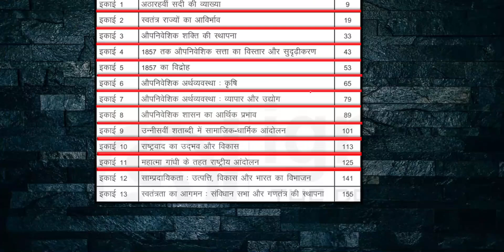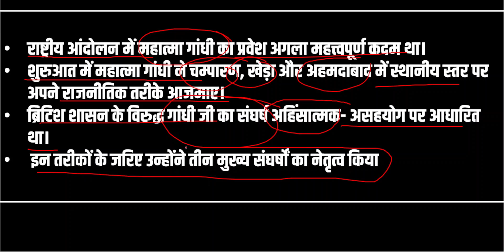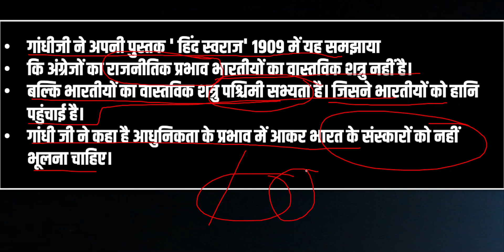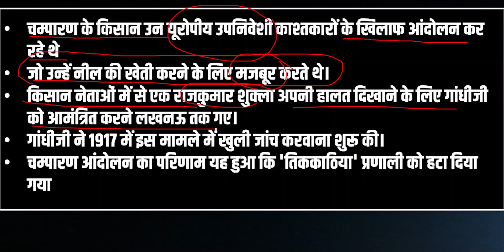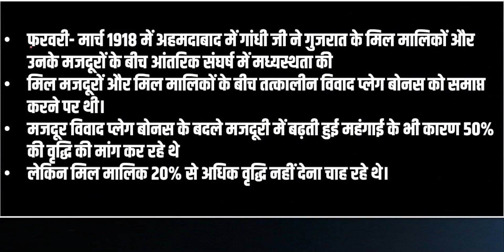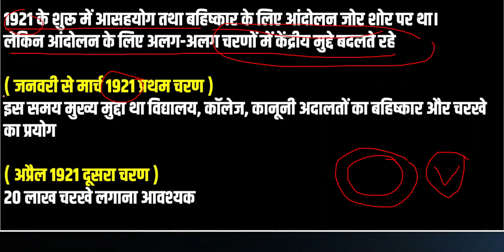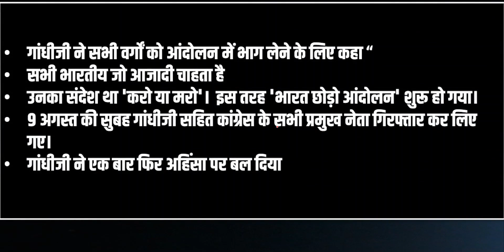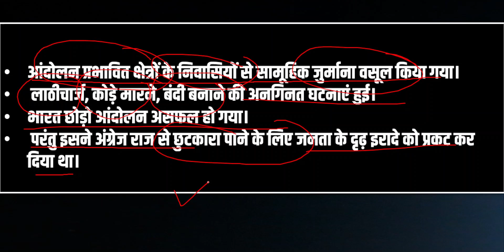BHIC 134 Unit 11 महात्मा गांधी के तहत राष्ट्रीय आन्दोलन Nationalist Movement under Mahatma Gandhi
IGNOU  BA HISTORY BHIC 134
प्रिय विद्यार्थियों आज की इस video में हम  IGNOU BA programme के
Second Year के HISTORY Subject को देखेंगे I

इस Subject का code BHIC 134 है

Chapter 11 महात्मा गांधी के तहत राष्ट्रीय आन्दोलन
Unit 11  Nationalist Movement under Mahatma Gandhi

BHIC 134  - History of india

1- परिचय
2- देश को जानना
3- सत्याग्रह
4- अहिंसा
5- हिंद स्वराज का विचार
6- स्वदेशी
7- चंपारण में जन लामबंदी का प्रयोग
8- खेड़ा
9- अहमदाबाद
10- असहयोग आंदोलन
11- सविनय अवज्ञा आंदोलन
12- 'करो या मरो' का आह्वान और आंदोलन का आरंभ
13- आंदोलन का फैलाव
14- दमन

1. Introduction
2- Knowing the country
3- Satyagraha
4- non-violence
5- Idea of ​​Hind Swaraj
6- Swadeshi
7- Use of mass mobilization in Champaran
8- Kheda
9- Ahmedabad
10- Non-cooperation Movement
11- Civil Disobedience Movement
12- Call of 'Do or Die' and launch of the movement
13- The spread of the movement
14- Daman